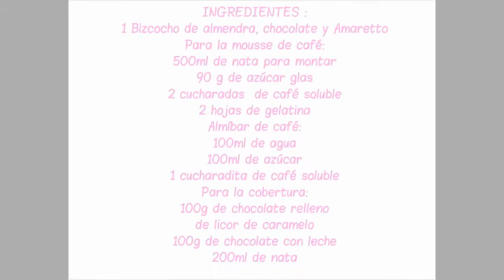TARTA DE MOUSSE DE CAFE Y AMARETTO